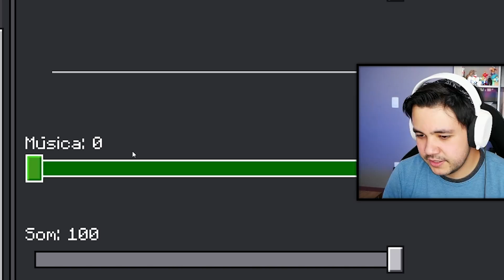MINECRAFT: Dupla Yoshi #1 - O INÍCIO de TUDO!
◆ O primeiro Episódio de uma Série ÉPICA!